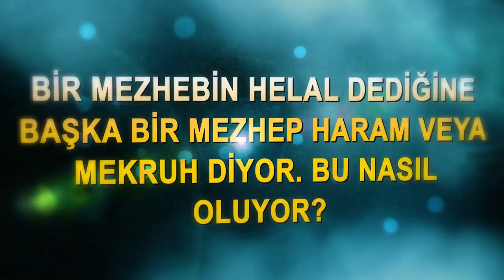Bir mezhebin helal dediğine başka bir mezhep haram veya mekruh diyor. Bu nasıl oluyor?